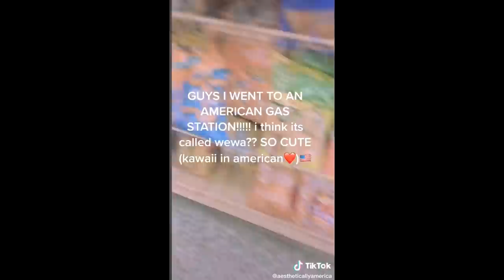first time trying American snacks and candy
hi! so as some of you might know I'm from Ukraine. I always see all these American snacks online but I never got to try them. in this video I finally decided to try them and you get to watch me lol
tags: america core tiktok ukrainian girl tries american snacks and candy first time trying and reacting